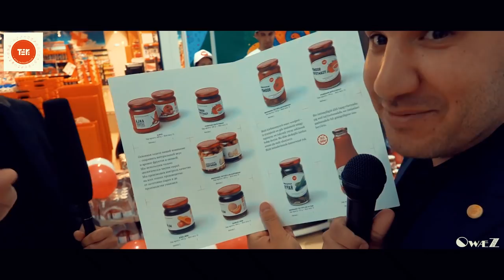TERi - Дегустация продукта в т.ц Беркарар